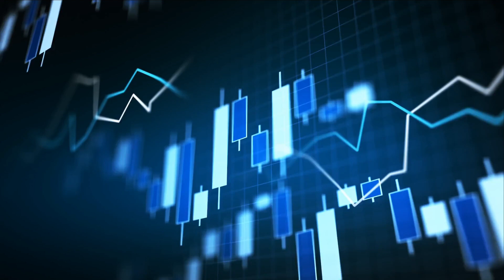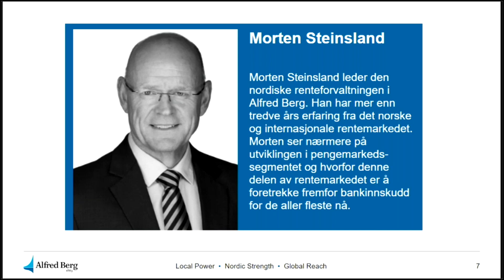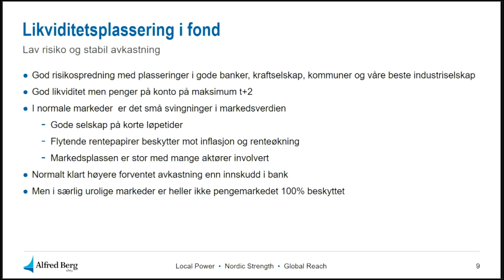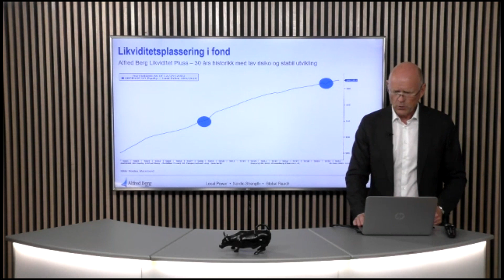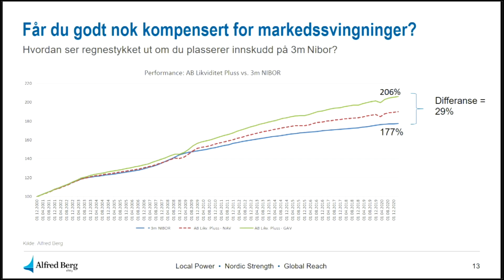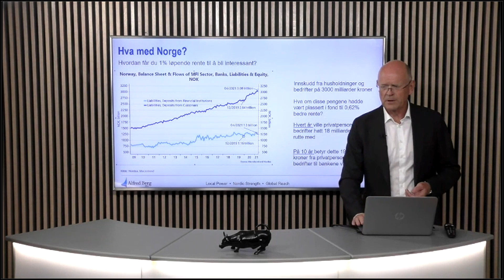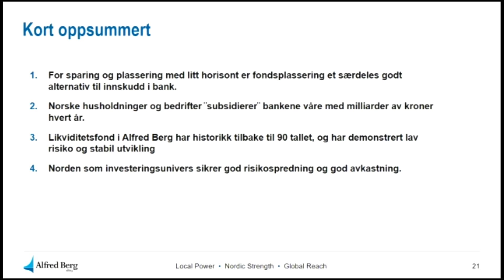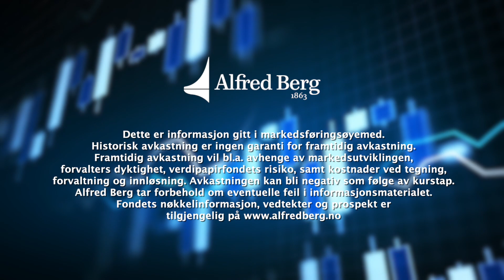10 milliarder i tapt avkastning hvert år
Norske husholdningers bankinnskudd økte i fjor kraftig i følge SSB. Bankinnskuddene er nå på nærmere 1500 milliarder kroner*. Med Norges Banks styringsrente på 0% og tre måneder NIBOR på rundt 0,25% har vi en risikofri rente på "all time low". Bankenes innskuddsrenter varierer men er neppe nevneverdig høyere enn NIBOR. Pengemarkedsfondene tilbyr fortsatt en yield på rundt 1%. Det tilsier mer enn 10 milliarder i tapt avkastning årlig i bankinnskudd fremfor plassering i pengemarkedsfond.

Historisk har pengemarkedsfond både gitt høyere avkastning enn bank og vært en trygg plassering. Men hvor trygge har pengemarkedsfondene egentlig vært? Hvordan oppførte de seg under Finanskrisen i 2008, og ikke minst, hvordan oppførte de seg under den kraftige uroen i rentemarkedet i mars i fjor?

Vi inviterer til webcast med leder for nordisk renteforvaltning i Alfred Berg, Morten Steinsland, hvor vi ser nærmere på utviklingen i pengemarkedssegmentet og hvorfor denne delen av rentemarkedet er å foretrekke fremfor bankinnskudd for de aller fleste nå.